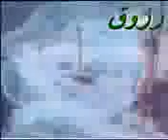sea loon ship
...This video is a representation of how dangerous our job is. we love our job, we love the sea and we are living an adventurous life that others may not want. its our job, our life and our destiny. only GOD know when to take us all.